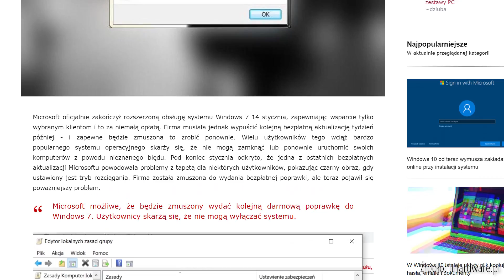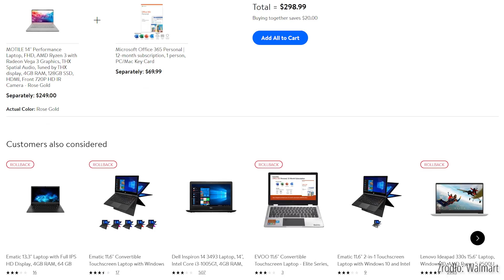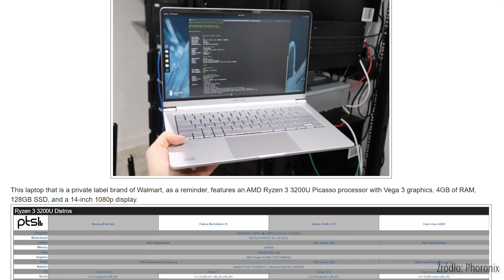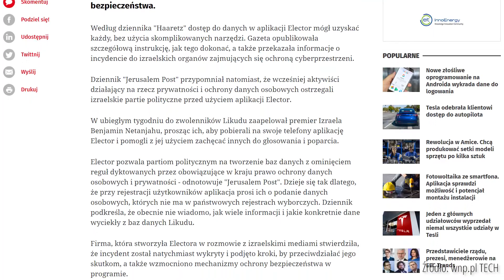ARHN.TECH_#14 - Windows 7 nie chce umrzeć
Cóż za niedobrzy ludzie chcą zaciągnać Windows 7 do grobu? Który linux jest najlepszy? Kto oszukał naród i wyborców Izraela? Co robi (a raczej nie robi) koronawirus z wuhan w Barcelonie?